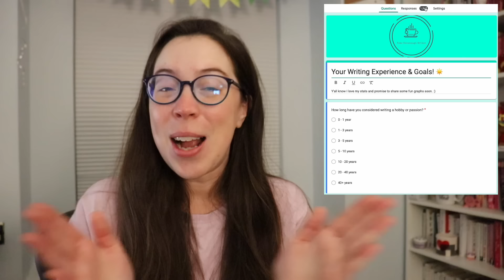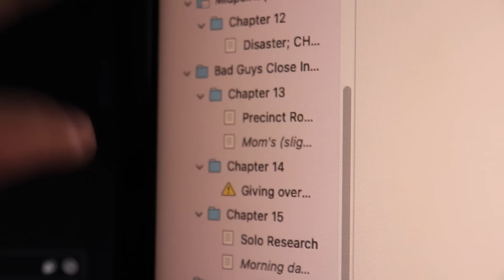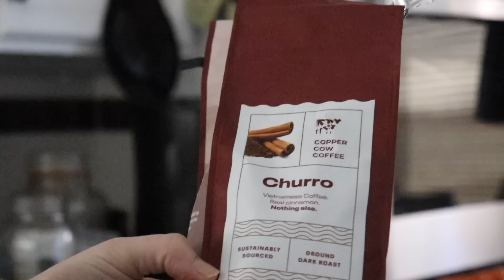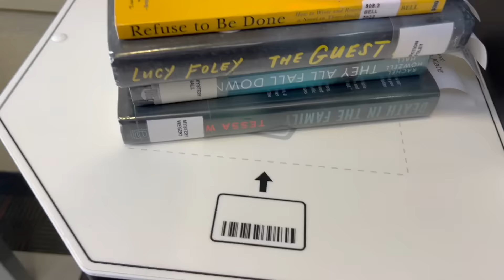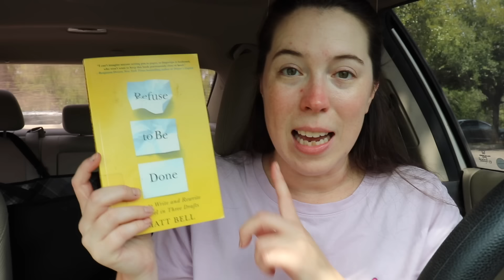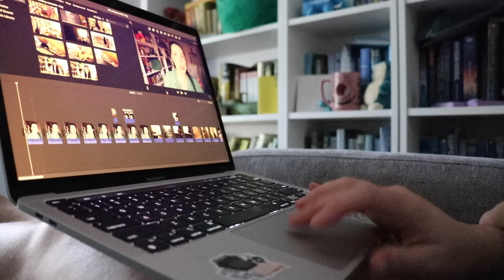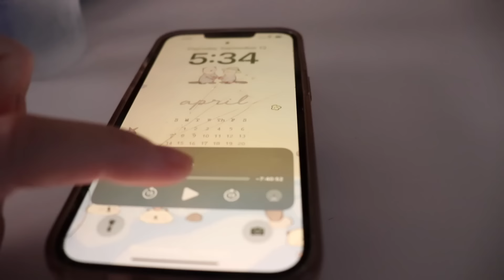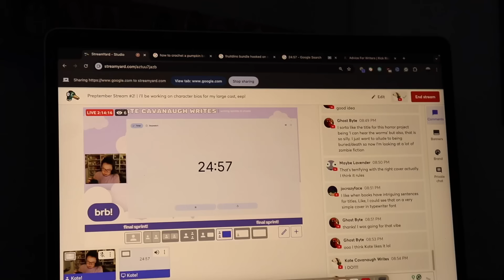a full day of writing, plotting, prepping my 100K challenge, and answering your questions!!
The days are dwindling before October is here and that means the 100KQ4 challenge is right around the corner, too! This vlog has one full day of revising (soooo close to the end of ACFoC), brainstorming and outlining my thriller, and some fun crochet and packing montages while I answer y'alls writing-related questions! Please do answer as well. The more writers answering, the better! :)

1:12 Why do pantsers try so hard to outline if they're more comfortable writing a different way??
3:10 If you could spend a day writing anywhere in the world, where would it be?
5:56 What do you do when you're stuck on a scene in your WIP?
10:02 How do you make the editing process easier, especially if you've written a Zero Draft?
13:15 Do you define books by what they mean to you? Like the book of your heart or soul or mind?
16:06 I always hit a point, about 30-40K into my story, where I start to feel lost. Do you experience this too? What do you do to keep writing?
19:11 How much reading for pleasure do you do when drafting?
21:53 What do you think is missing from Authortube?
25:11 What motivates you to finish your story?
28:00 If you have multiple ideas, how do you chose which one to work on?
29:27 What kind of stories are on your writing bucket list?

Any or all of the above! Whatever you want to share. :)

💌  S N A I L   M A I L   M E  :
607 E. Blanco Road